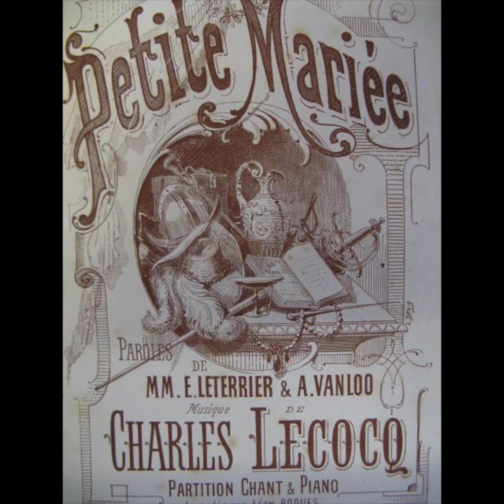Charles Lecocq - La Petite Mariée (Overture)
ORF VIENNA RADIO SYMPHONY ORCHESTRA
Conductor: Michael Halász